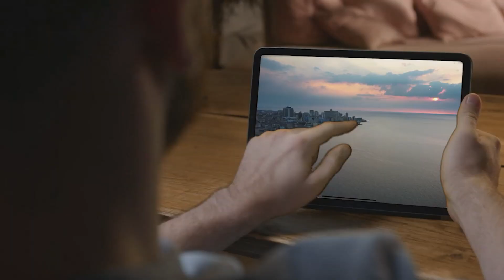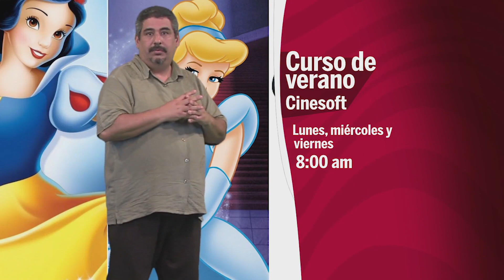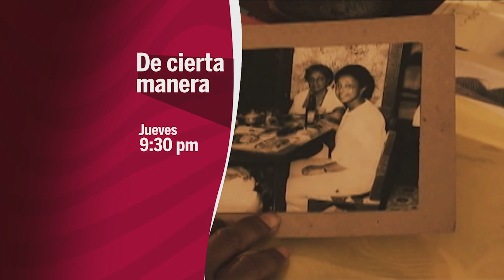SPOT VERANO 2023